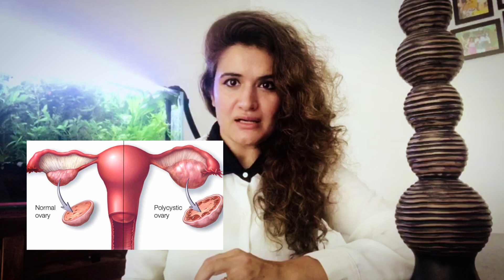Difference between OVARIAN CYST & PCOD/PCOS ( polycystic ovary syndrome )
This video will show you the difference between PCOD/PCOS & OVARIAN CYST